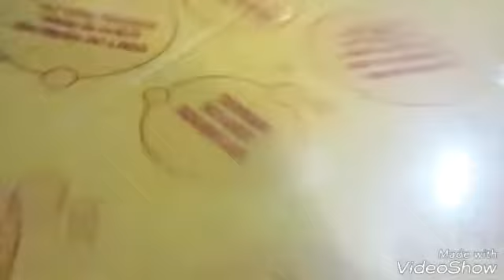A CACHORRA MALTRATADA PARTE FINAL - VLOG SUPER